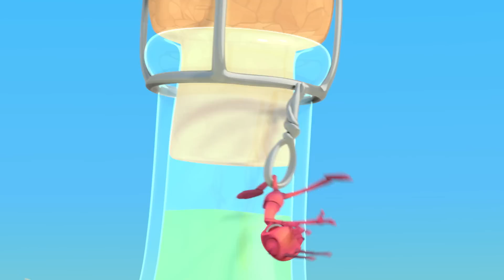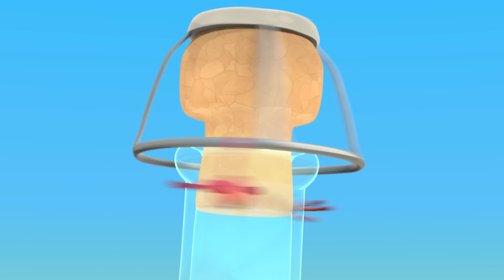Cocos de peso pesado | Antiks en Español | Dibujos Animados | Videos para niños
00:00 Heavy Weight Chumps
02:00 Berry Attractive
03:58 Hotshots
05:58 Road Block
07:58 Party Monster
09:57 Break a Leg
11:56 Drone
13:56 Heavy Meal
15:56 Ants at a Picnic
17:53 Nutcrackers
19:53 Stuck on You
21:53 Gone With the Wind
23:52 Jelly Bellies
25:52 Frozen
27:52 Bubble Trouble
29:51 Bottle Rocketeers
31:51 A Pear of Losers
33:50 Meatball Mayhem
35:50 Magnifried
37:50 The Need for Beads